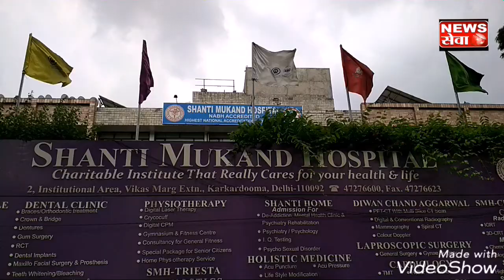East Delhi एसआरडीएवी स्कूल में 11 वीं के स्टूडेंट ने स्कूल की तीसरी मंजिल से छलांग SRDAV SCHOOL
एसआरडीएवी स्कूल में कॉमर्स पाने से नाखुश 11 वीं के स्टूडेंट ने स्कूल की तीसरी मंजिल से छलांग